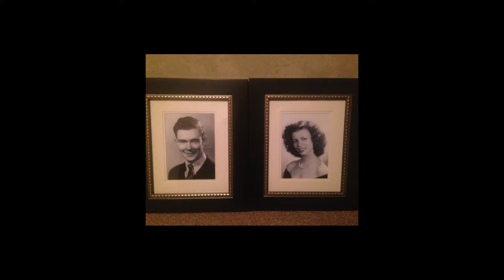Family History Bob and Betty